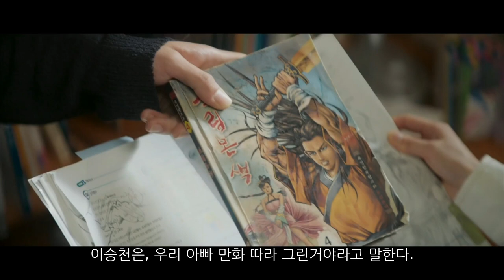금수저3회(생일날 친부모를 만나면 원래대로 바뀐다)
승천과 태용은 생일날이 같다. 주희는 약혼자인 태용이 아닌 승천의 생일을 축하해주러 간다. 이때 금수저를 판 할머니를 만나게 되고 태용에게 편지를 전해달라는 부탁을 받는다. 생일날 친부모를 만나면 다시 몸이 바뀐다는 내용의 편지이다. 태용은 편지의 내용을 읽고 승천을 찾지만, 황현도 회장과 아슬아슬 마주치려한다.